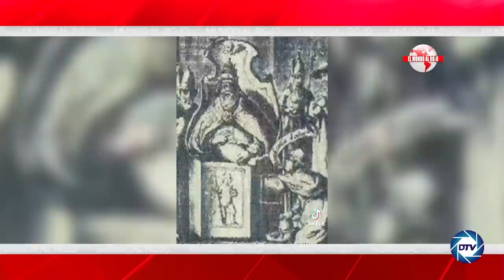💥GUERRA entre JORGE JAVIER VÁZQUEZ y SANTAFLOW💥: el 💥REY de la BASURA💥 quiere acabar con la libertad